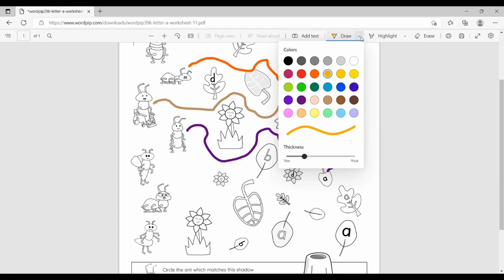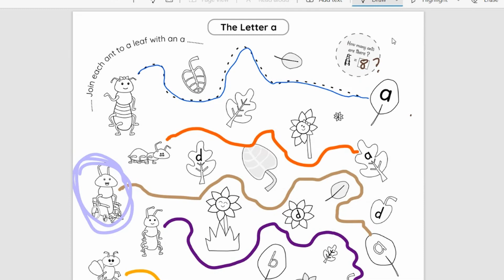Worksheet Walkthrough - Letter a Worksheet 11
Worksheet walkthrough - Letter a Worksheet 11. Join each of the ants to a letter leaf with an a. To help you along, the first one has a dotted guide line.